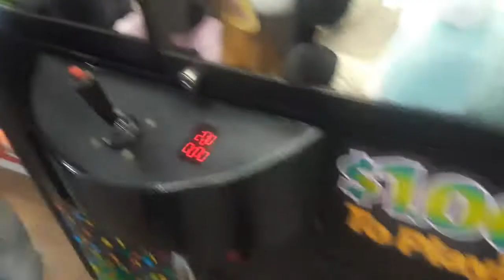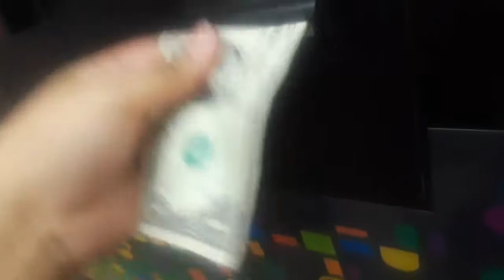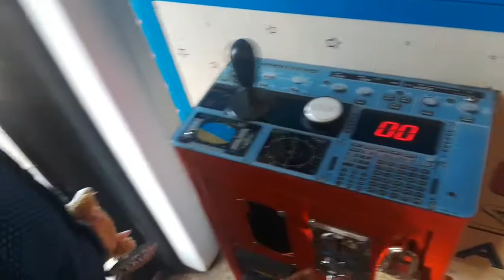Life Hack to Win Everytime